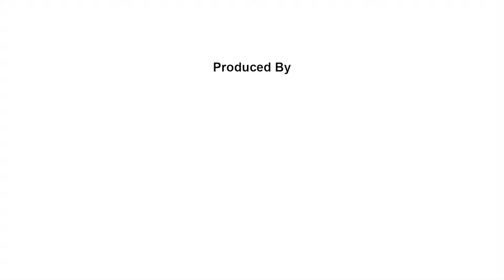Fiersa besari - Celengan rindu Cover Nada dan Raihan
Tabik pun...

Kita kedatangan Telent lagi nih
Namanya Nada (vocal) sama Raihan (gitaris)
yang membawakan lagu "Celengan Rindu"

Support terus Musik Indonesia dengan membeli karya asli.

Jika kalian Ingin kolaborasi atau jadi kontibutor di channel kami? Silahkan datang langsung ke

Kantor JL RA Basyid No 5 Labuhan Dalam Bandar Lampung